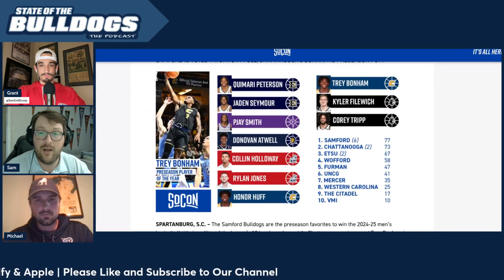Samford Football: Citadel Preview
The guys open with some basketball news and then dig into the matchup against Citadel. It is certainly a potential turning point for this team but it all starts in Charleston on Saturday.